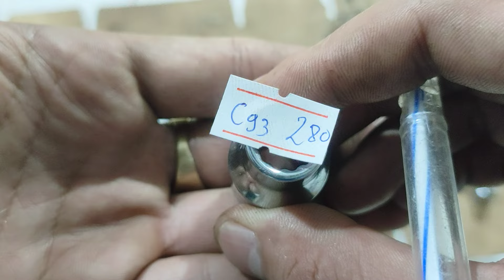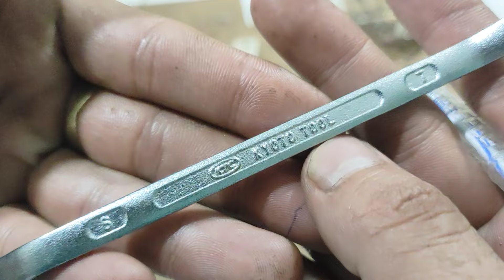(phần 2) Clip C : Đồ nghề nhật bãi , hàng bãi nhật . Thắng 0966924801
🚚Ship coade+ phí vận chuyển.
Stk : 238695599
Ngân hàng : á châu (ACB) - Chi nhánh hồ chí minh
Tên chủ tài khoản : Huỳnh Tất Thắng

Thanks !

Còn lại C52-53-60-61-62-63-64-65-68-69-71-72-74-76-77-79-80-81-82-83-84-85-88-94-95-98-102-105